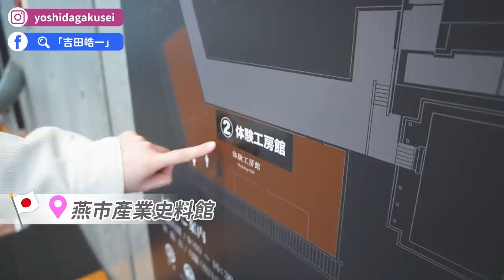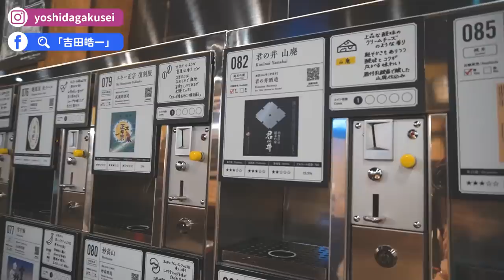日本人最愛的滑雪勝地？新潟雪室和牛、清津峽、彌彥公園紅葉、美人林、越後湯澤車站日本酒｜日本北陸自由行【日本旅遊】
大家去過日本的「新潟」嗎？日本米、日本酒，也是數一數二的有名！
每三年一次的日本大地藝術季也在這，到了冬天還會變成滑雪勝地，這次影片就帶大家玩遍新潟🚗

00:00 精彩畫面
00:22 新潟車站開場
01:29 瓢湖水禽公園
03:38 小嶋屋總本店（布海苔蕎麥麵）
05:18 燕市產業史料館（體驗手打銅器）
07:20 彌彥公園紅葉季
08:21 清津峽隧道（大地藝術祭）
10:13 魚沼之里
11:22 YUKIMURO WAGYU UCHIYAMA（吃雪室牛）
11:49 八海山雪室
12:36 美人林
13:54 越後湯澤車站
15:22 結尾